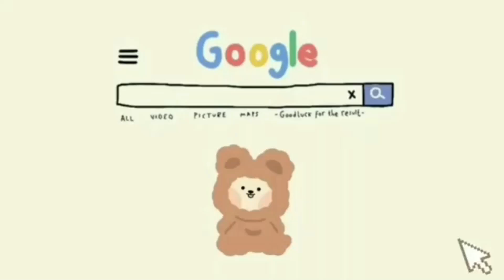🌱Free House New Items Aesthetic🧺New Update🧸Toca Boca [House Design] Tocalifeworld | Makeover